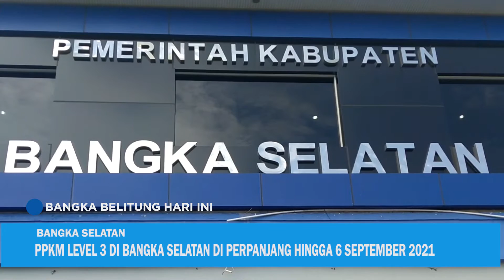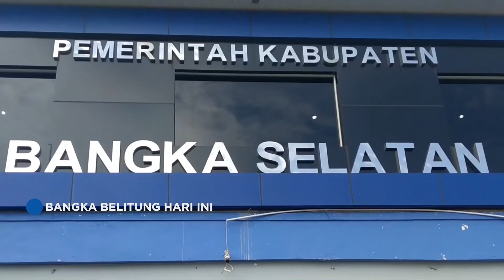PPKM LEVEL 3 DI BANGKA SELATAN DI PERPANJANG HINGGA 6 SEPTEMBER 2021